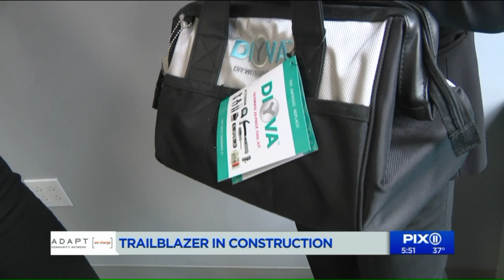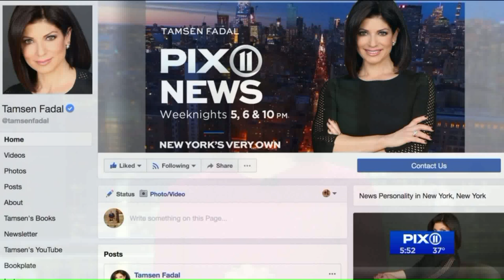Newest `Real Housewife of NY` is a pioneer in the construction business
Barbara Kavovit, is the CEO and founder of Evergreen Construction. Her love of building things started when she was nine years old, growing up in the Bronx. That`s when she built a bunk bed with her dad and the two even installed it.